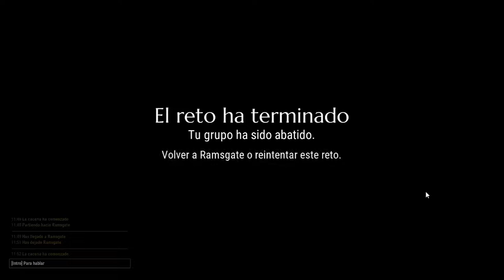Realizando el reto Embermane con "El cuartel" / Dauntless